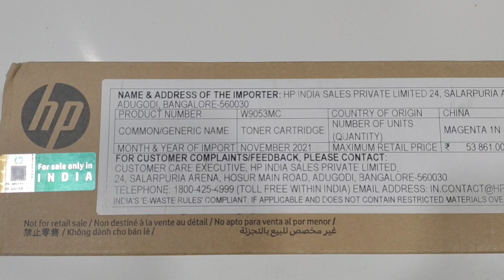HP W9053MC Managed Magenta Toner Cartridge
Brand: HP
Model no.: W9053MC
Generic Name: Toner Cartridge
Product: New
Colour: Magenta
Capacity: 52,000 pages
Warranty: 1 Year HP Service Center
Volumetric Weight: 1.50 kg
Product Description
HP W9051MC Managed Magenta Toner Cartridge -

Get professional-quality pages at high speeds with HP toner cartridge features that make printing easy so you can increase office workflow efficiency.
Produce consistent, professional-quality documents at speeds your HP printer or MFP was built to achieve.
Original HP Toner cartridges deliver professional-quality pages to represent your business and working documents to generate internal business creativity.
Yields up to 52,000 pages.
Recycling solution — designed to encourage recycling, helping you divert materials from landfill.
Product Specifications
Brand Name - HP
Color - Magenta
Compatibility - HP Color LaserJet Managed MFP Printers: E87640 E87650 E87660
Country of Origin - CN
Manufacturer - HP INC.
Manufacturer Part Number - W9053MC
Model - W9053MC
Print Color - Magenta
Print Technology - Laser Printer/Copier/Fax
Product Condition - Original
Product Name - Color LaserJet W9053MC Magenta Managed LJ Toner Cartridge
Product Type - Toner Cartridge
Typical Print Yield - 52000 Page